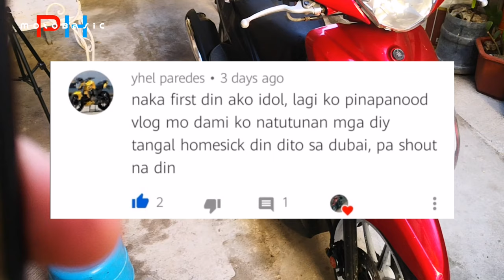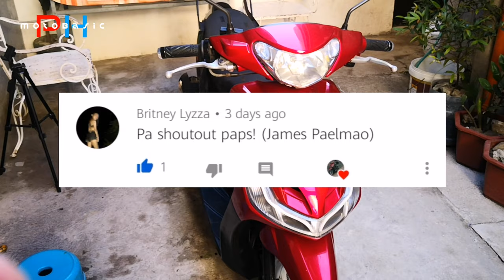Valve clearance, valve screw adjustment TUNE UP (YAMAHA MIO SPORTY)